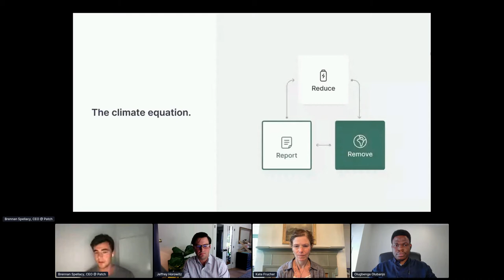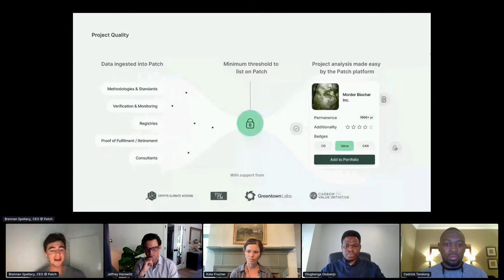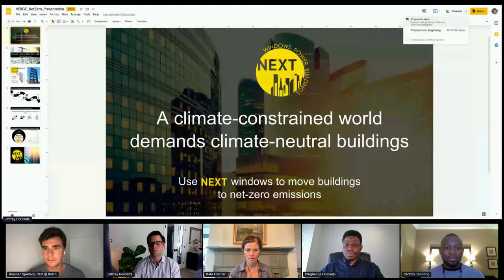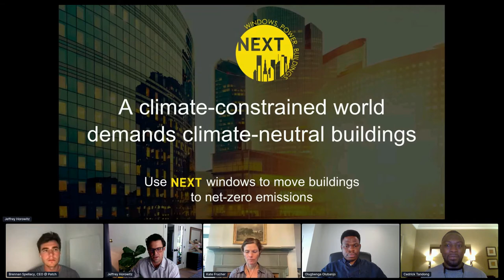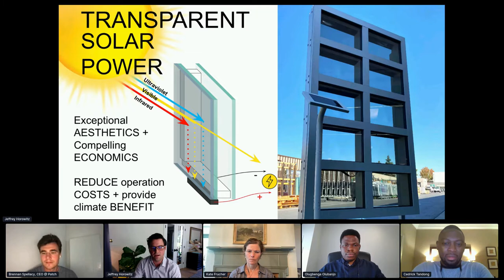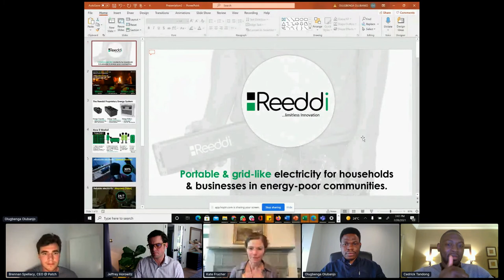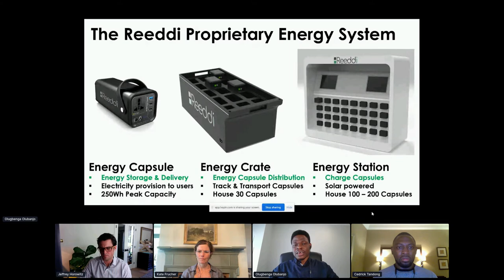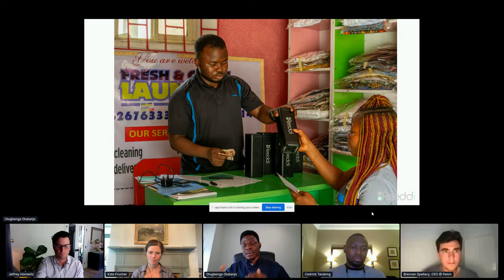The Next-Gen Tech Accelerating the Transition to Net Zero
Meet the startups behind the technologies set to emerge as enablers of the net-zero transition.

Speakers:
Brennan Spellacy | Co-founder & CEO | Patch
Cedrick Tandong | Co-founder & CEO | Three Wheels United
Jeff Horowitz | Director of Business Development and Partnerships | NEXT Energy Technologies
Olugbenga Olubanjo | CEO | Reeddi, Kate Frucher | Managing Director, New York | New Energy Nexus

This session was held at GreenBiz Group’s VERGE Net Zero, July 27-28, 2021.